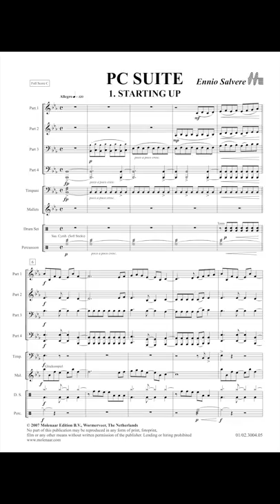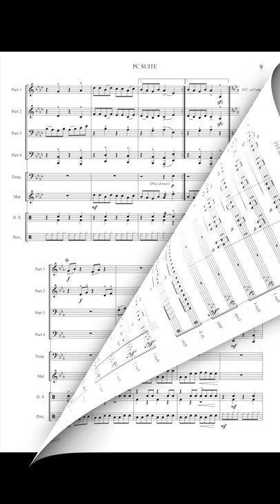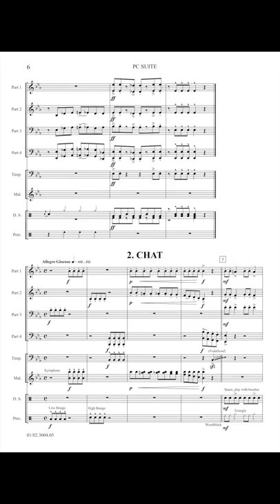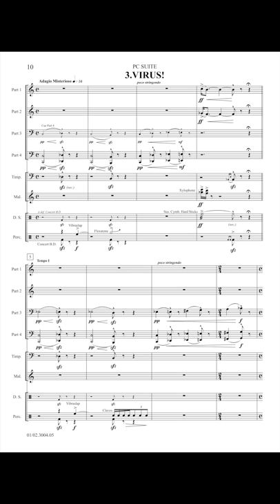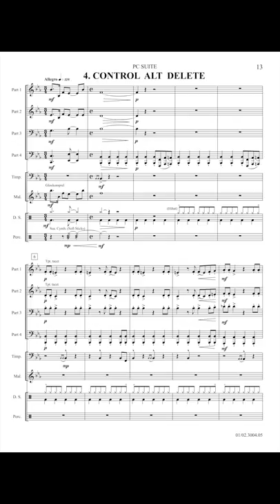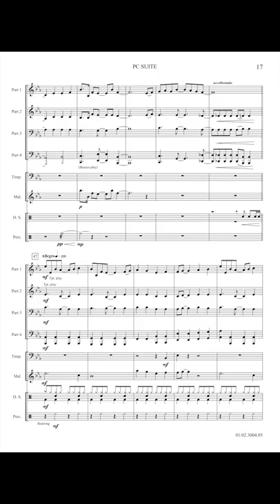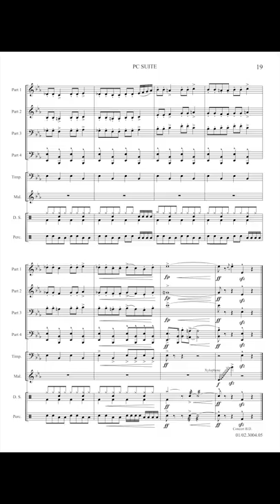PC Suite - Ennio Salvere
A popular and moit interesting piece by Ennio Salvere. This suite consists of the following expressive titles: 1. 'Staring Up', 2. 'Chat', 3.'Virus!' and 4. 'Control Alt Delete'. This is a must for the better youth bands!
Recorded by Banda Sinfónica da Polícia de Seguranca Pública